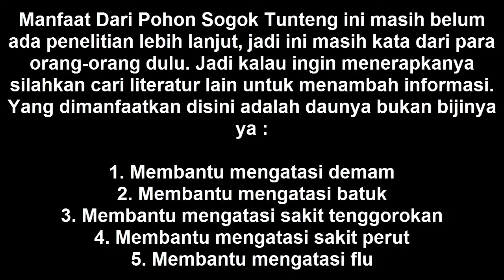Sogok Tunteng Atau Daun Saga (Adenanthera pavonina)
Video saya berisi tentang kekayaan Indonesia meliputi keyaan alam, wisata, budaya, makanan dan sebagainya. Saya berharap dengan video saya ini semua orang pada umumnya dan masyarakat Indonesia pada khususnya bisa mendapatkan informasi tentang kekayaan Indonesia yang sangat beraneka ragam.

Semoga video yang saya upload bisa bermanfaat bagi kalian semua